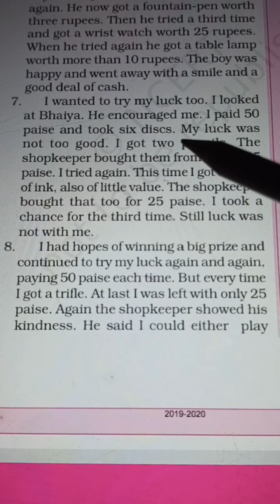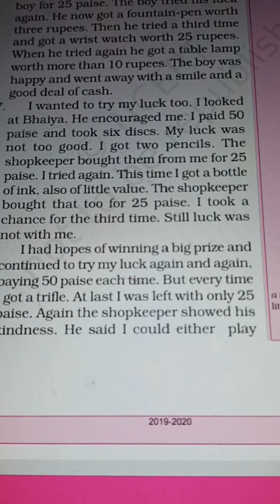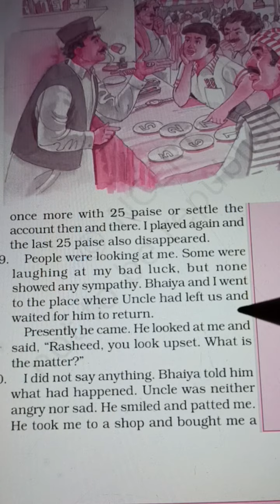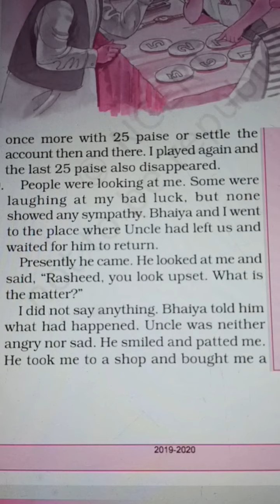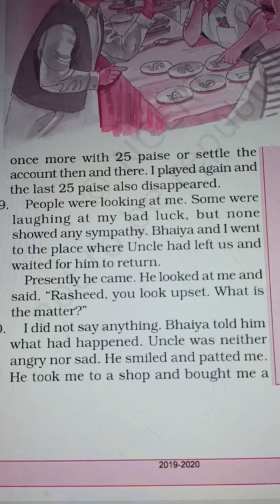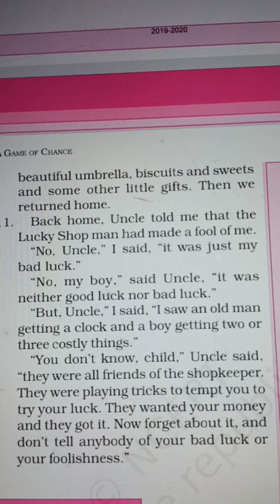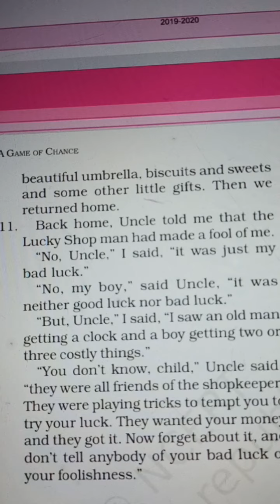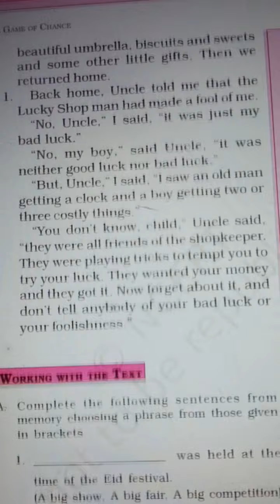Classwork, English, Class 6, Chapter 8, Date 07/01/2022